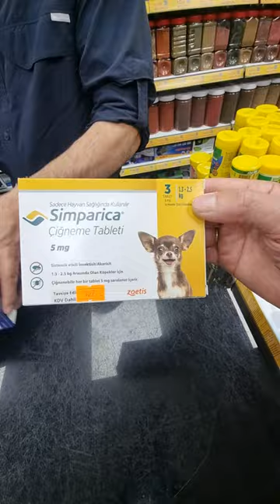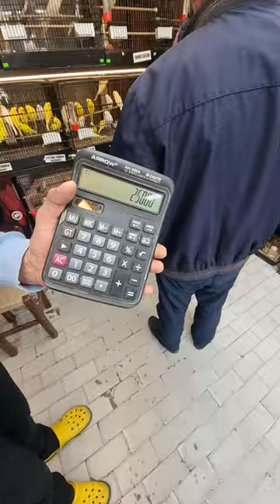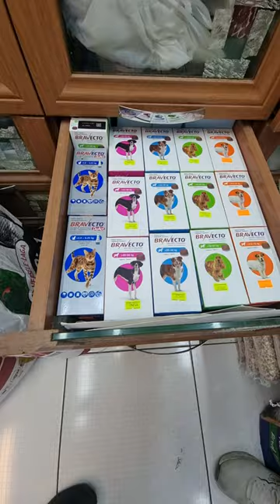Птичий и рынок рыбок в Стамбуле на Египетском базаре, полный обзор. 2024 год египетский рынок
Рынок рыбок и птиц в Стамбуле на Египетском р dance rave techno ынке, полный обзор с ценами и так далее 2024 год май.